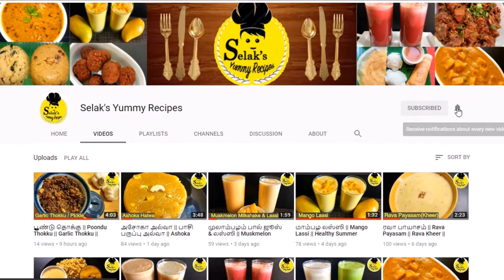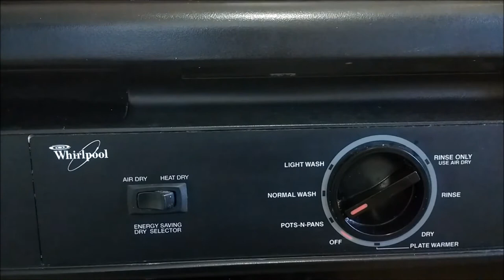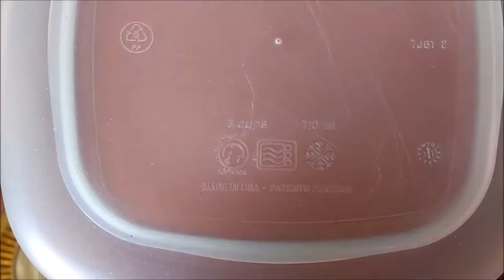Cleaning Tips : 4 || How to load dishes in Dishwasher || Arranging Indian Utensils in a Dishwasher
This video we will see How to load dishes in a Dishwasher In Tamil || Arranging Indian Utensils in a Dishwasher ||  will guide you through the usage of dishwashers for Indian utensils in Tamil

Happy Cooking!